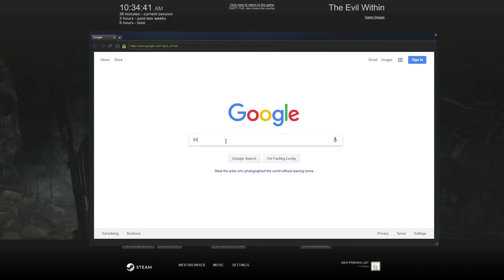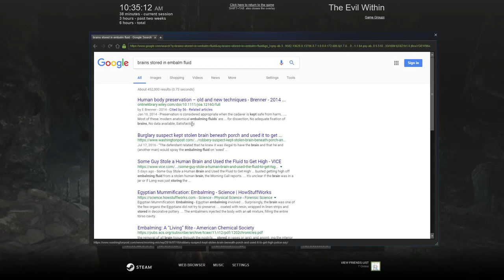FORMALDEHYDE | The Evil Within | Part 23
or green gel, whatever...

- Links -